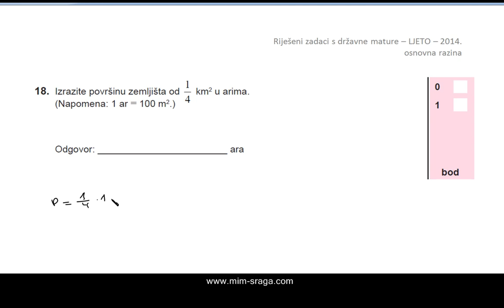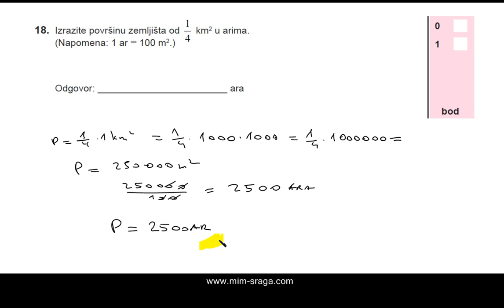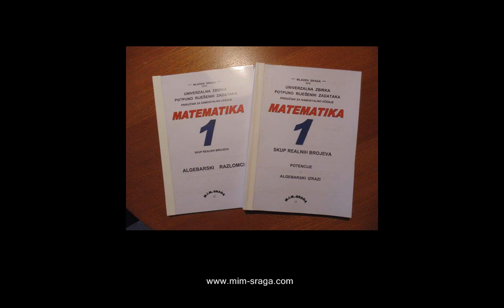18. zadatak - ljeto 2014. osnovna razina - ljetni rok - Državna matura matematika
zbirke potpuno riješenih zadataka - priručnici za samostalno učenje
Matematika 4, Matematika 3 , Matematika 2, Matematika 1